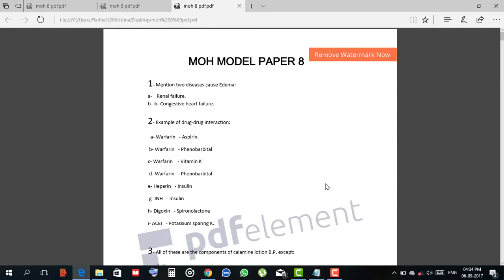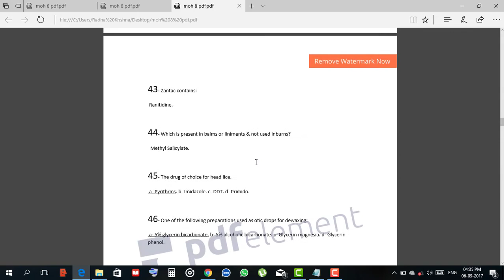MOH Ministry Of Health Model Paper 8 with Answers || ABROAD PHARMACIST JOBS || PHARMA GUIDE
MOH Ministry Of Health Model Paper 8 with Answers